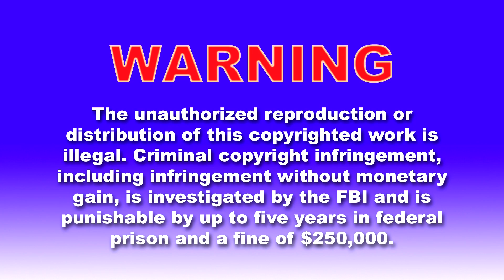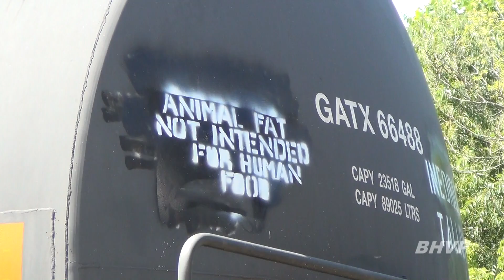CP Freight Trains in Ottumwa, IA Area, August 2013 | Along the DM&E Ep. 2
This video was filmed on a single day in Ottumwa, Iowa and surrounding towns on August 3rd, 2013, and features four separate trains on the Canadian Pacific at different spots around town. We'll see a coal train pull into the CP yard and depart Ottumwa as it runs through the interchange track onto the BNSF. Normal manifest freights 271 and 270 take turns running up and down Rutledge Hill as we watch at Lawler. And we'll see train 2-270 arrive in the yards and begin running southward on the Laredo Subdivision, catching it three times before sunset in Mystic, IA.

This video is part of my series "Along the DM&E", and is the 2nd episode in the 2nd season.